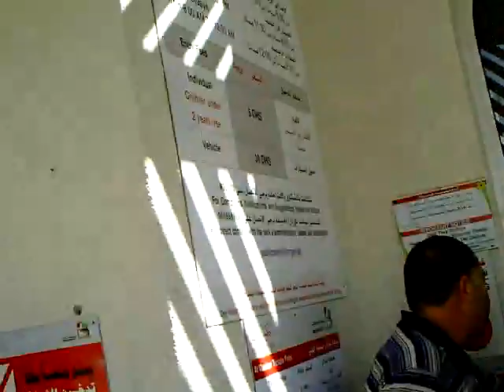Dubai UAE Дубаи Объединенные Арабские Эмираты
Dubai UAE Дубаи Объединенные Арабские Эмираты. Очередь за билетами на пляж.